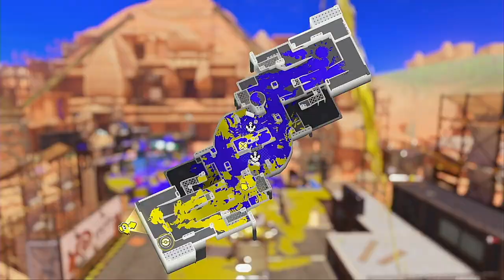【XP1787.1】 Late-Night Breakthrough 【Splatoon 3 - Sizzle Season '24】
STAGES:
Um'ami Ruins
Flounder Heights